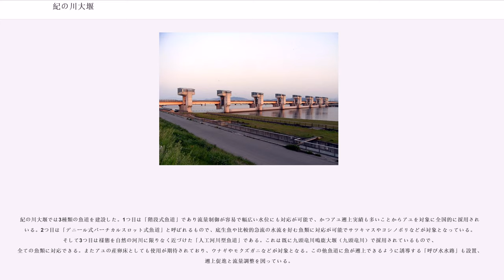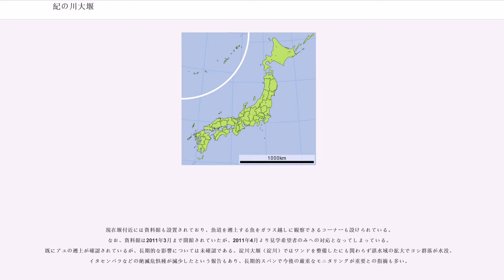紀の川大堰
紀の川大堰（きのかわおおぜき）は、和歌山県和歌山市有本と園部地先にまたがる、一級水系紀の川本川下流部、河口より約6.2km地点に建設が進められている堰である。

紀の川は徳川吉宗による『紀州流治水工法』に基づく灌漑整備によって、本川・貴志川に数多くの井堰が建設され、新田開発に寄与した。その後1949年（昭和24年）からは農林省（現・農林水産省）による『十津川・紀の川総合開発事業』によって井堰が4箇所に統合され、最下流部の井堰である六ヶ井堰は新六ヶ井頭首工（新六ヶ井堰）として統合・改築され、以降も流域の農業用水を供給していた。だが和歌山市とその周辺は大阪市のベッドタウンとして急速に人口が増加し、さらに海南市や和歌山市沿岸部には住友金属工業の和歌山製鉄所を始め重工業が進出。これらの要因で上水道や工業用水道の需要が増大していった。更には大阪府泉南地域で関西国際空港の建設が決定。これに伴う鉄道路線の整備や阪和自動車道の開通によって人口増加に拍車が掛かり、水需要は逼迫していった。だが紀の川は渇水時には容易に水不足に陥る流況が不安定な河川であり、安定した水供給が大きな課題となった。

一方で1959年（昭和34年）の伊勢湾台風による紀の川大水害を教訓に『紀の川修正総体計画』が1960年（昭和35年）に策定され、根本的な治水を図るため奈良県吉野郡川上村の紀の川本川に大滝ダムを建設する事となった。更に紀の川下流域における治水、特に紀の川の河水が支流に逆流することで起こる「内水氾濫」を防止する為に河口部の洪水調節も必要となった。この為紀の川河口部、新六ヶ井堰直下流に堰を設けて紀の川の洪水調節と上水道供給を図ろうと考えた。

こうして1965年（昭和40年）に建設省近畿地方建設局（現・国土交通省近畿地方整備局）によって『紀の川水系工事実施基本計画』が策定され、紀の川下流部の河川総合開発事業として計画されたのが紀の川大堰である。なお、堰ではあるが、特定多目的ダム法に基づいた多目的ダムである。

2009年度末の完成が見込まれているが、直前の2009年8月31日、大阪府は水利用権を放棄すると発表した。水を利用するにはさらに若干の出費が必要だが、水需要の減少で水が必要なくなったので、少額の追加出費を避けるため。このため、事業費のうち大阪府の負担分の380億円はすべて無駄となった格好になっている。
しかし2011年4月現在、紀の川大堰事業の完了に関する告知は行われておらず、また、大阪府の水利権放棄も棚上げとなったままである。

紀の川大堰事業における利水者は、水利権を放棄すると明言した大阪府のみであるため（和歌山市水道等は既得水利であり、堰の容量は使用していない）、水利権が放棄された後においても特定多目的ダム法の適用施設となるかどうかは公式に発表されていない。

1965年（昭和40年）4月より予備調査が開始され、その後1974年（昭和49年）4月には『基本計画』全面改訂により洪水調節流量が引き上げられた。1978年（昭和53年）4月からは実施計画調査を実施し、堰の構造・貯水容量・周辺の基礎岩盤や環境状況の調査を実施した。この間関西国際空港の計画が発表され1985年（昭和60年）12月に中曽根康弘内閣は『関西国際空港関連施設整備大綱』を閣議決定、紀の川大堰は空港周辺地域への利水を図る重要施設として明確に位置づけられた。これを受け大阪府への紀の川からの分水が計画されたが、和歌山県との水利権交渉は難航した。この間1987年（昭和62年）に正式に「紀の川大堰建設事業」が着手されたが交渉は継続され、同年12月にようやく紀の川利水に関する大阪府と和歌山県の協定（『大阪分水協定』）が締結され、分水問題も解決した。1993年（平成5年）からは本体工事に着手し2004年（平成16年）に竣工している。

堰の目的は戦後最大の洪水（過去、計画高水（洪水）流量12,000トン／秒（150年に1度の確率の洪水）としていたが、計画の縮小が行われた。現在においては計画高水流量の数値は公表されていない。）を安全に流下させる事を目的とした洪水調節、従来新六ヶ井堰の湛水に依存していた和歌山県営第一・第二工業用水道・和歌山市営上水道・慣行水利権分の農業用水道・『十津川・紀の川総合開発事業』で確保した灌漑用水の確保を図り、加えて河口部の流水維持を図り河川生態系の保護を図る不特定利水、及び関西国際空港を含む大阪府泉南地域（泉佐野市・泉大津...